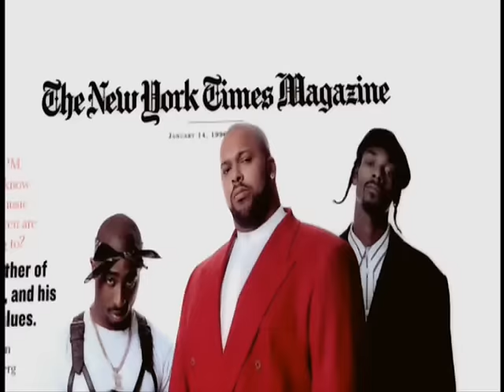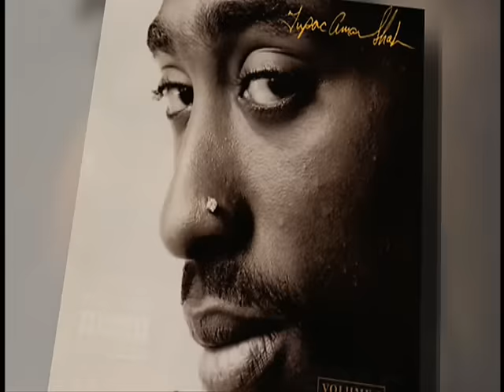TUPAC Ambitionz Az A Ridah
CLIP TUPAC LOKO MACOY BEAT BOX